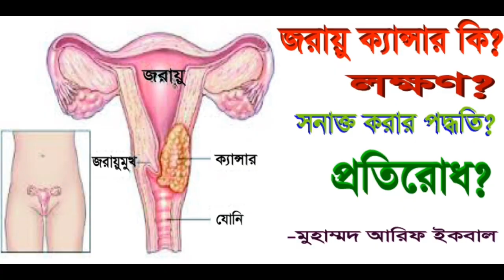জরায়ু ক্যান্সার কি? লক্ষণ, সনাক্তকরণ ও প্রতিরোধ কি? - Arif Iqbal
রোগের চিকিৎসা করার থেকে রোগ প্রতিরোধ করা ভাল নয় কি? ধন্যবাদ